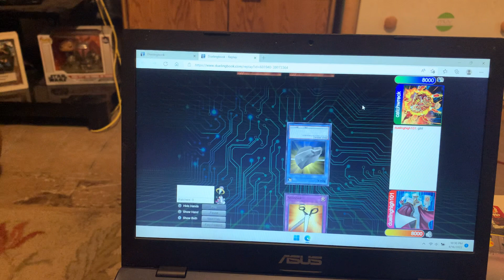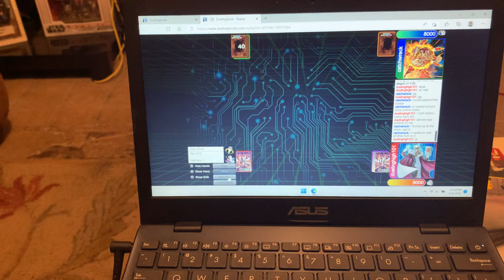Yugioh Goat Format Replay: Chaos Turbo(Duelinghigh101) Vs. Decree Goat Control(catchwreck)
What a match. One time for the kychoo off the top lol. Crazy shit.